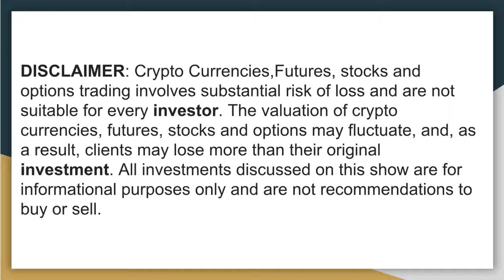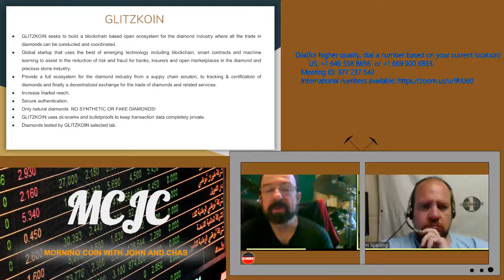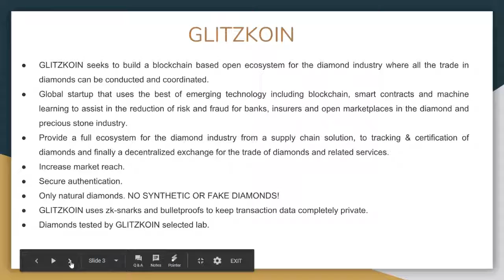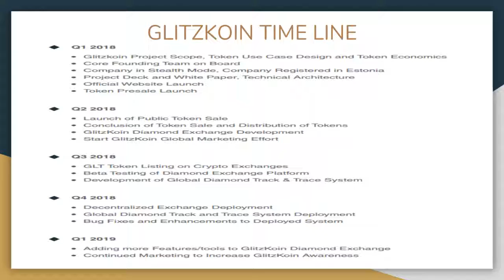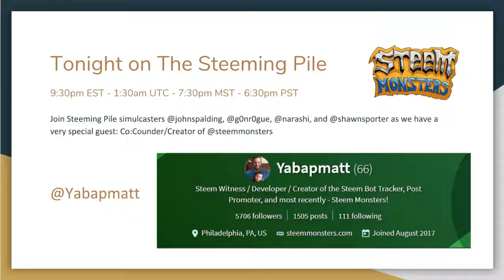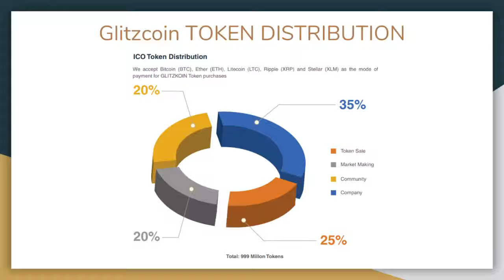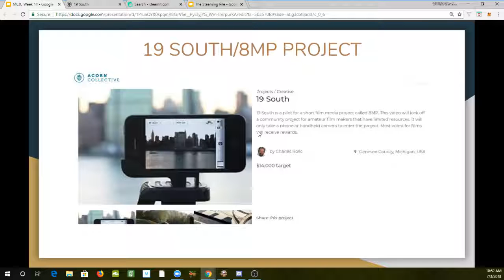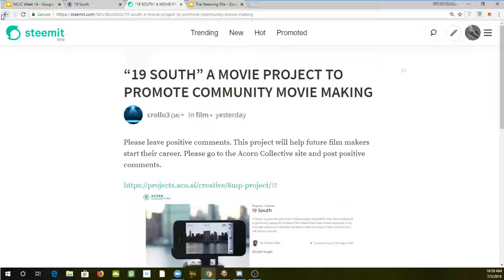Morning Coins w/ John & Chas 14 - Glitzcoin, Manna Follow Up, & Phone Films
Today's Topics include - Glitzcoin, a follow up of the Manna discussion, and the lauch of the Phone Film campaign.

produces a great cryptocurrency talk show weekly. launches the show from dLive. Tune in and chat live.

For promotional inquiries and to have your coin/token/blockchain project featured contact @johnspalding On the @dlive24hour Discord

Join Live